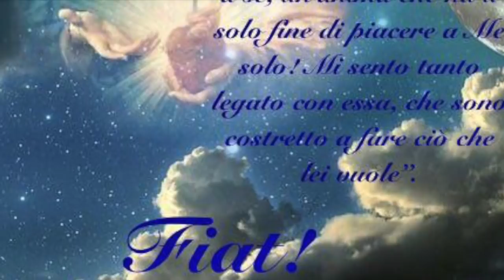La gioia e i frutti dell'incontro con Gesù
San Giovanni Battisa afferma perentoriamente di non essere il Cristo. Non bisogna attaccarsi ai mediatori, ma Gesù non si può incontrare senza i mediatori: la chiesa serve a questo. L'incontro con Gesù è l'unica fonte della vera gioia e i frutti che produce sono frutti di grande santità. Omelia Domenica Dicembre 2017, terza Domenica d'Avvento, santa Messa festiva, anno B